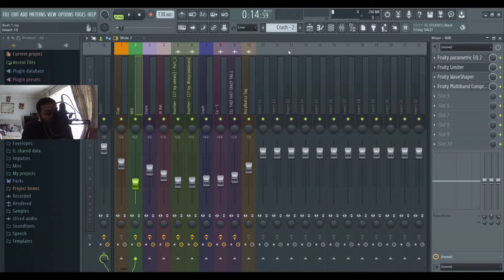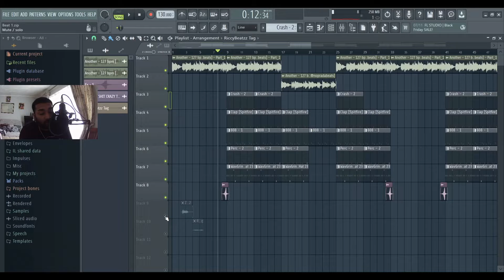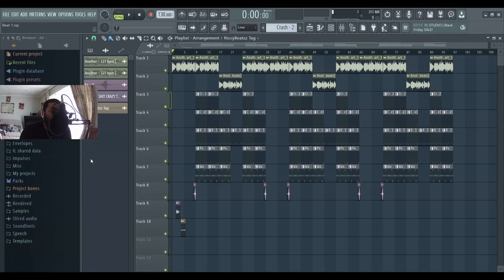Emotions Beat Tutorial with ArrDee's Producer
Want free beats?

RiccyBeatzz Series 1 T-Shirts:
- Casual or Performance
- Black or White
- Logo Embroidery
- All Unisex Sizes
- Vegan T-Shirts
- Made to Order
- High Quality

RiccyBeatzz Series 2 Hoodies:
- Heavy Duty Cotton
- Black, White, Grey, Pink, Baby Blue, Venom
- 2 Logo Embroidery
- All Unisex Sizes
- Made to Order
- High Quality

RiccyBeatzz Series 2 Beenies:
- Black & Pink
- Logo Embroidery
- One Unisex Size
- Made to Order
- High Quality

RiccyBeatzz Series 2 Bucket Hat:
- Black
- Logo Embroidery
- One Unisex Size
- Made to Order
- High Quality